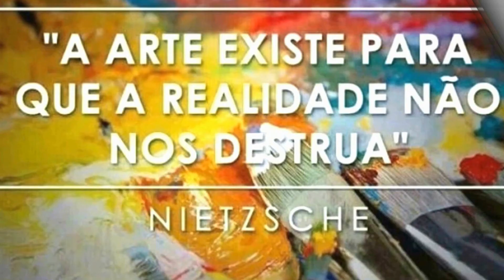O BANDO DE MENESTRÉIS - EU SEI QUE VOU TE AMAR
"Eu Sei Que Vou Te Amar" - Vinicius de Moraes e Tom Jobim.

O BANDO DE MENESTRÉIS -
Ensaio de Seresta - Praia do Campeche
Ilha de Santa Catarina - Brasil
Violão Clélio Diniz
Voz - Menestrel Moacir Reis

⚠️ EnCante o seu amor com uma Serenata ⚠️
Contato Show: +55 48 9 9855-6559 WhatsApp

VIVA A POESIA⚠️

"Eu Sei Que Vou Te Amar" é uma canção de Vinicius de Moraes e Tom Jobim composta em 1958. ..."Eu Sei Que Vou Te Amar" é uma canção com inúmeras regravações, inclusive no exterior.
É inesquecível a versão na qual Maria Creuza interpreta a canção enquanto Vinícius de Moraes, o Poetinha, declama o "Soneto de Fidelidade".

🚨🚨AJUDE A FINANCIAR O PROGRAMA !🚨🚨
FAÇA PARTE DA PLATÉIA QUE VALORIZA A CULTURA BRASILEIRA !

⚠️ARTE SOLIDÁRIA⚠️
FINANCIAMENTO COLETIVO ⚠️

⚠️CONTA PARA O DEPÓSITO DO CACHÊ SOLIDÁRIO:
⚠️CHAVE PIX CAIXA (TELEFONE): 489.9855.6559

AGÊNCIA CAIXA:
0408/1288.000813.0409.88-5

"Para não esquecer que a cultura é a nossa vida e o nosso oxigênio, a única coisa que pode mudar o mundo."

A SOCIEDADE DOS MENESTRÉIS E POETAS DO BRASIL, fundada em 2010 no Museu Histórico de Santa Catarina, Palácio Cruz e Sousa têm a honra de convidar os amantes da poesia para o  I FESTIVAL LUSO-BRASILEIRO DA POESIA.

ENQUETE VOCÊ DECIDE O NOME DO TROFÉU DA POESIA !
PARTICIPE !

SOCIEDADE DOS MENESTRÉIS E POETAS DO BRASIL, fundada em 2010 no Museu Histórico de Santa Catarina, Palácio Cruz e Sousa é uma Organização da Sociedade Civil de iniciativa privada, sem fins lucrativos, plural e suprapartidária, incidindo sobre políticas públicas e investindo nas áreas de Educação Ambiental, Inclusão Social, Cultura, Mobilização Social e Organização Popular, objetivando a disseminação de metodologias participativas, a equidade social e a prática da cidadania.
A cultura como um todo – o teatro, a música, o cinema, a literatura, a poesia e as artes são o seu campo de ação .

Divulgar e incentivar toda forma de cultura, abrindo um novo espaço a essas manifestações é a proposta da SMPB que também se propõe a servir como veiculo de divulgação de empresas que se alinham com essa proposta de apoio e incentivo às manifestações culturais.

A poesia é arte e encantamento, o intérprete Menestrel Moacir Reis procura tocar a sensibilidade do público através da poesia, o lúdico do personagem, a beleza da mensagem.

A poesia é o seu canal de comunicação que ele propõe despertar a consciência para os valores de um mundo positivo, mais humanizado e a importância do autoconhecimento.

Saudações Poéticas!

“Acreditamos que todos temos capacidades, talentos e dons que podem ser compartilhados na construção de uma sociedade mais justa, igualitária e fraterna”.